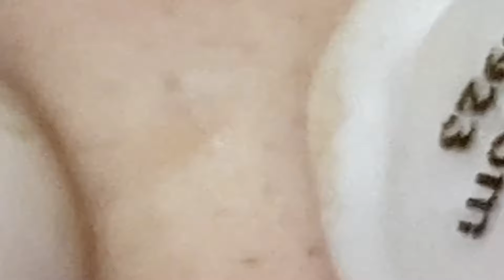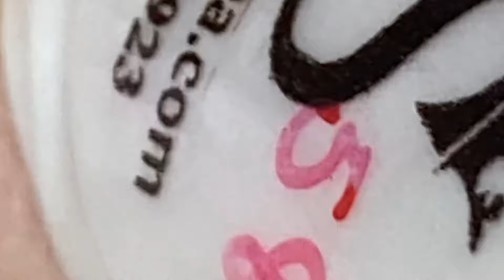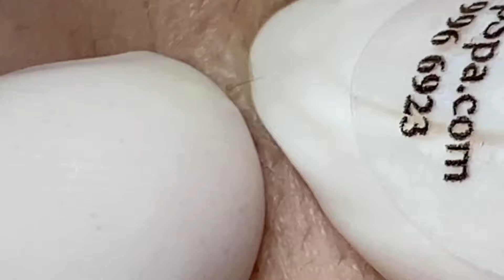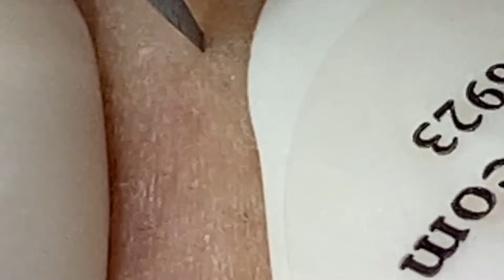تلميع وتنظيف الجلد الطبيعي المدور #8380